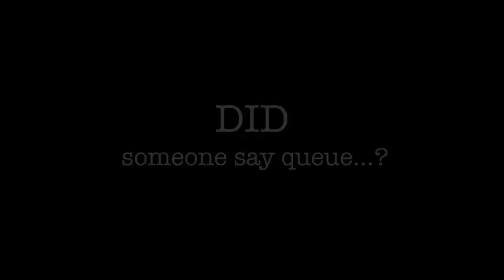FUSEY - (SHOP OPENING) - WITH JOEY ESSEX, SAM FAIERS, KIRK NORCROSS, TOM PEARCE & FRANKIE ESSEX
The official opening of (The Only Way Is Essex) Joey Essex's new shop 'Fusey' which is located at 20 Crown Street, Brentwood, Essex, CM14 4BA.